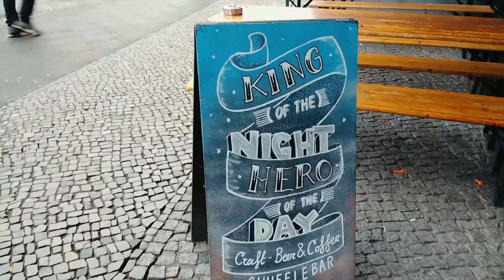Craft beer Coffee - Берлин| Капучино Тур #16 - обзор кофеен Германии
Гуляя по Берлину я нашла интересную кофейню , - это пивной бар и кофейня в одном. Для кофеен Германии - это что то новое , а для Берлина пиво это образ жизни.
Очень удобно - для Вас капучино , для вашего молодого человека  - крафтовый пиво.
И кстати владелец этой кофейни родом с Австралии .

Рекомендую для посещение в Берлине от всей команды Cappuccino Tour (Капучино Тур).